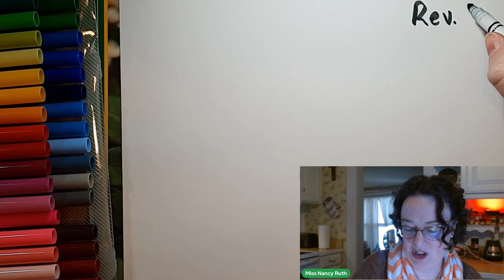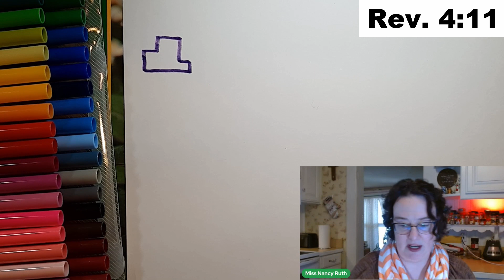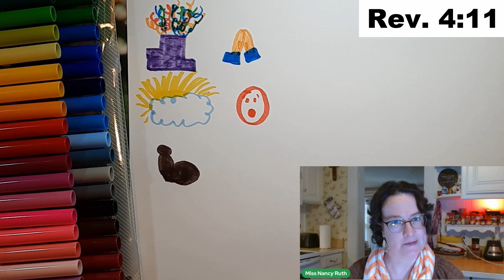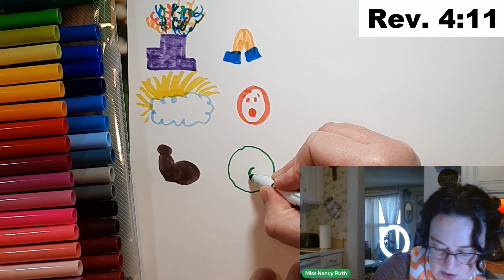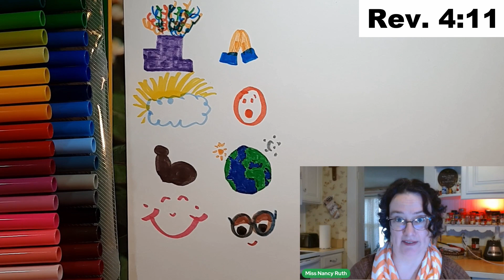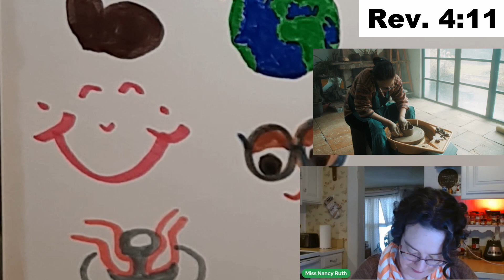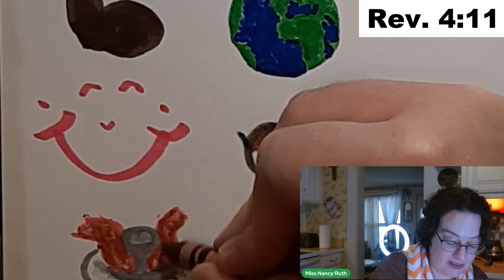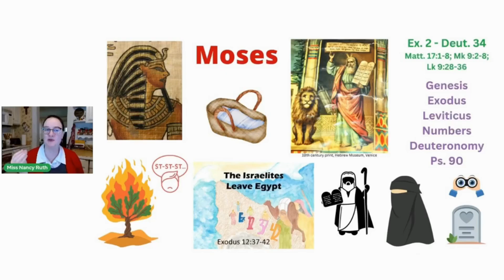Draw with me & memorize Rev. 4:11 KJV (Bible Drill Green Cycle)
Let's memorize Revelation 4:11. This is a Draw With Me, so grab your colors and let's get started!

BOOKS & RESOURCES

MUSIC & ANIMATION

BIBLE TRANSLATIONS